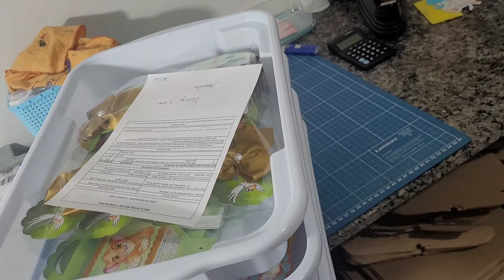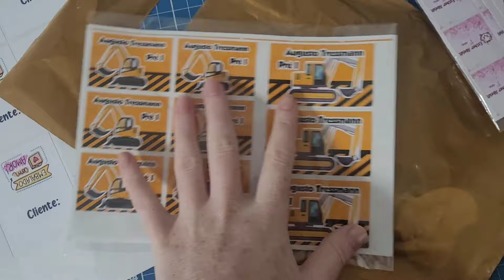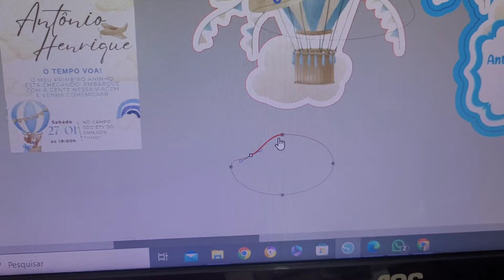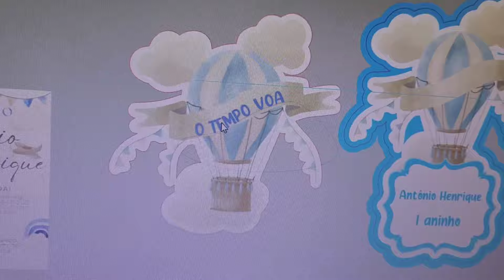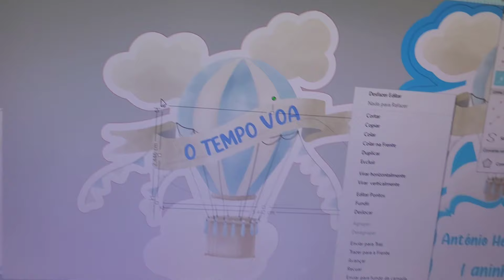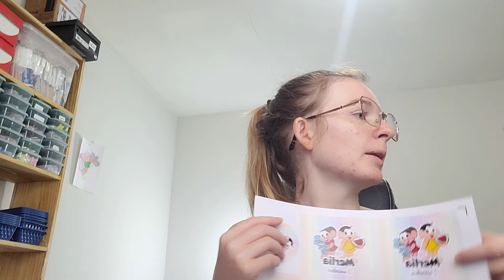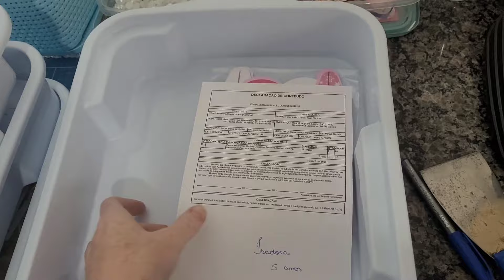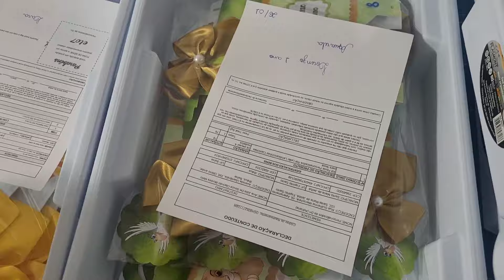COMECEI A CRIAR METAS - Rotina de encomendas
Separei os Links das coisas que mais uso aqui no ateliê. Caso ainda falta algum deixe nos comentários que coloco para vocês. :)

Link saquinho transparente 6x9 (para embalar escalopes e brindes)

Meia pérola (Colar nos laços) 10mm - Branco - 1000 Unid

Esferas de acrílico para bolinha de Natal - 1000 Unid

Quem fez minha mascote?
@criativaeamae - Instagram - Rose Oliveira

PERGUNTAS FREQUENTES:

QUAL PAPEL USO NAS CAIXINHAS?
Off-set 180g

QUAL CONFIGURAÇÃO DE IMPRESSÃO?
Tem um vídeo aqui na descrição onde mostro a configuração

QUAIS CURSOS ESTOU FAZENDO?
Empreenda - Natália Moura
Topos da Jana - Mimos Customize
Modo Turbo - Recriando Sonhos

FORNECEDOR DE CAIXAS DE PAPELÃO PARA ENVIOS:
Brunoro Embalagens